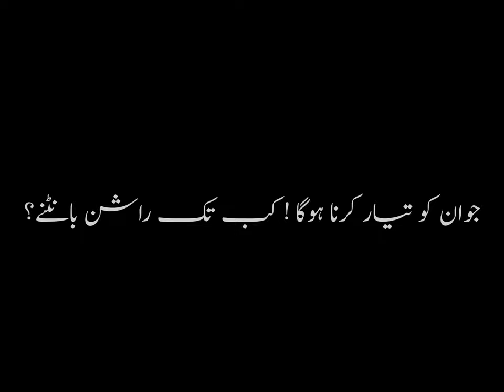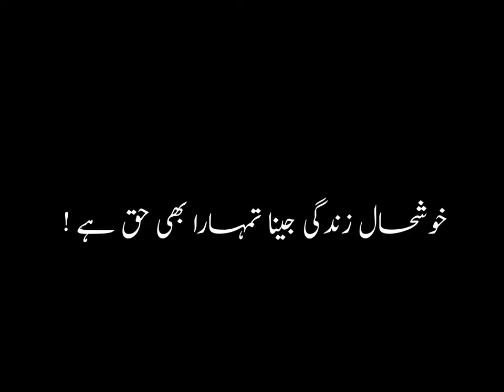کیا کراچی کے جوان کا مقدر یہ ہے | MUHAMMAD MUJTABA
کیا کراچی کے جوان کا مقدر یہ ہے کہ وہ راشن کی قطاروں میں لگے یا اسکا اک حل یہ بھی ہے کہ ۔۔۔۔۔۔۔
مکمل ویڈیو دیکھیں اور لازمی طور پر شئیر کریں ۔

Join me 🔻